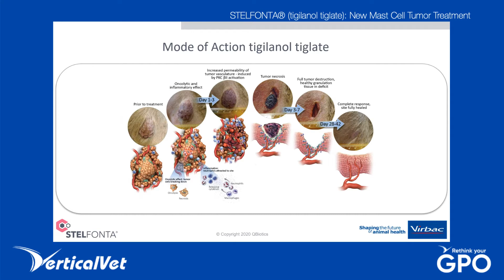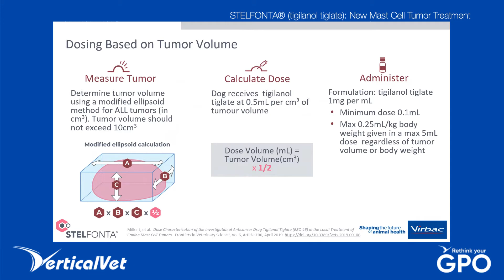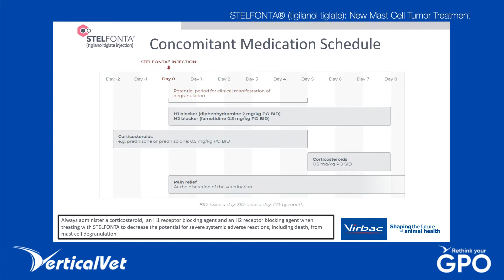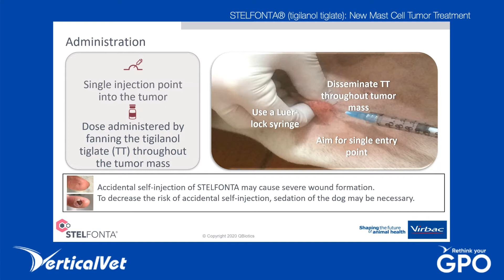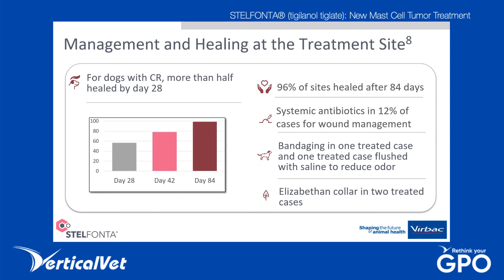Changes in the Veterinary Industry: STELFONTA® (tigilanol tiglate): New Mast Cell Tumor Treatment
Mast cell tumors (MCT) are the most common skin tumors in dogs. Research shows MCTs account for about 20% of all canine skin cancers diagnosed in veterinary practices. In fact, MCTs are so common VerticalVet’s Chief Veterinary Officer Dr. Ernie Ward teaches young vets to presume any lump or bump on or just underneath the skin is a mast cell tumor until proven otherwise.

MCTs have always been a clinical challenge in veterinary medicine, but a new treatment is revolutionizing how we take aim at this common cancer.
This edition of VerticalVet’s Vet Med School features QBiotics Professional Services Director, Pamela Jones, DVM, DACVIM (Oncology), DACVR (Radiation Oncology), and Virbac’s Cristiano von Simson, DVM, MBA. They join Dr. Ward and review the indications, usage, and positive impact on veterinary patient care STELFONTA® is having in the US.

If you’re interested in learning about the latest advancement in canine cancer therapy and how it can help your patients, this webinar is for you! If you’ve tried STELFONTA® on a few cases but want to better understand the mechanisms of action behind this revolutionary drug, Dr. Jones and von Simson have you covered!

Thanks, Virbac, for sharing this information with our members!